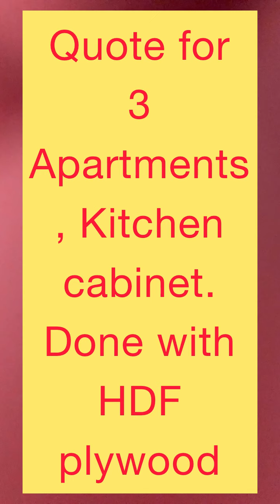Kitchen Cabinet for 3 Apartments and Cost